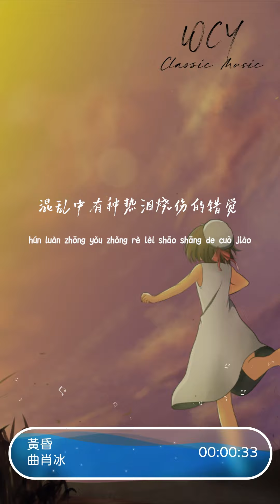曲肖冰 - 黄昏「依然记得从你眼中 滑落的泪伤心欲绝」【動態歌詞/Lyrics Video】曲肖冰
❖关注 ：曲肖冰

曲肖冰 - 黄昏「依然记得从你眼中 滑落的泪伤心欲绝」【動態歌詞/Lyrics Video】

黄昏-曲肖冰
词Lyricist：陈信荣
曲Composer：周传雄
编曲Arranger：周翔宇
吉他Guitar：周翔宇
混音Mastering Engineer：钟泽鑫
和声Backing Vocals：梦露
制作人Producer：周翔宇
策划Project planner：星酱
监制Executive Producer：曲肖冰
OP：Hasayake Music Ltd./ICHI Entertainment Co., Ltd.
SP：Universal Music Publishing CHINA
出品：冰曲文化

过完整个夏天忧伤并没有好一些
开车行驶在公路无际无边
有离开自己的感觉
唱不完一首歌
疲倦还剩下黑眼圈
感情的世界伤害在所难免
黄昏再美终要黑
依然记得从你口中
说出再见坚决如铁
昏暗中有种烈日灼身的错觉
黄昏的地平线
划出一句离别
爱情进入永夜
依然记得从你眼中
滑落的泪伤心欲绝
混乱中有种热泪烧伤的错觉
黄昏的地平线
割断幸福喜悦
相爱已经幻灭
唱不完一首歌
黄昏再美终要黑夜
黄昏的地平线
划出一句离别
爱情进入永夜
黄昏的地平线
割断幸福喜悦
相爱已经幻灭
黄昏的地平线
划出一句离别
爱情进入永夜
黄昏的地平线
割断幸福喜悦
相爱已经幻灭

➸微信 ：wcymusicstudio